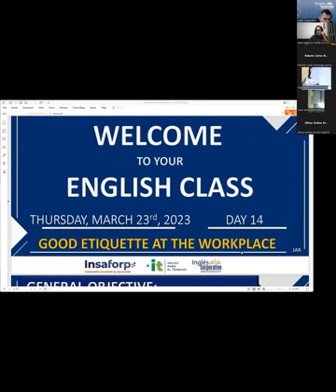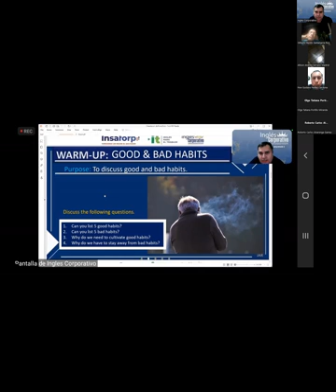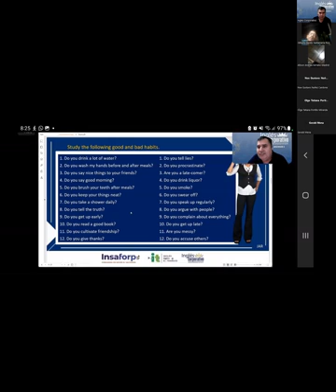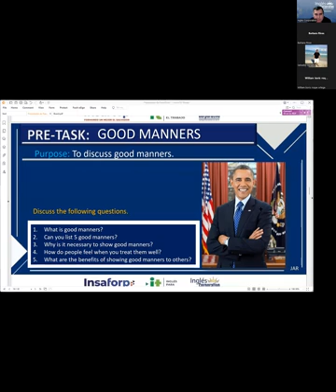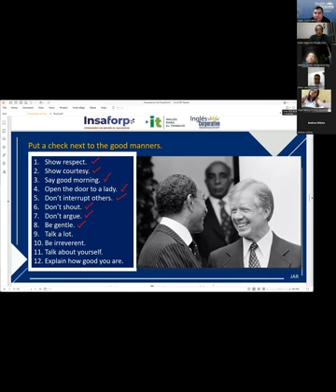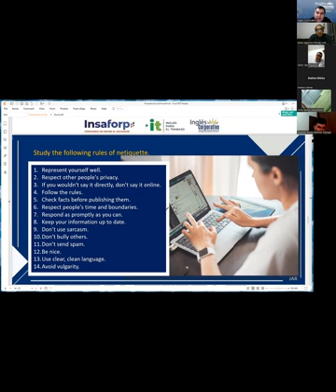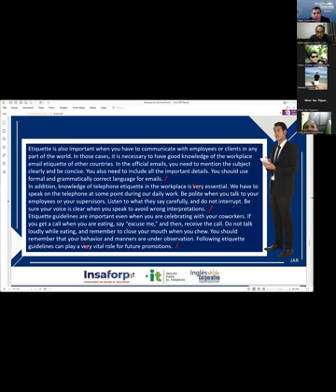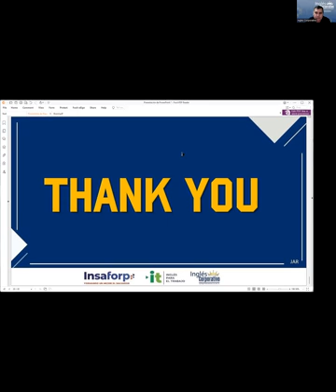Session 14 23-03-2023-29750-8048-0036/2023-Rodriguez-GOOD ETIQUETTE AT THE WORKPLACE